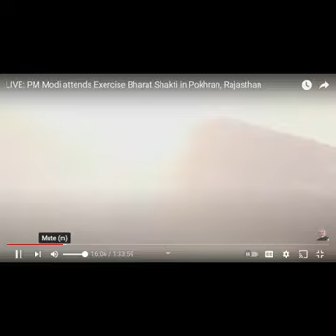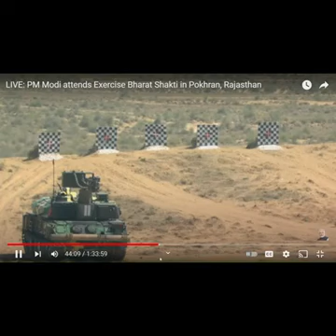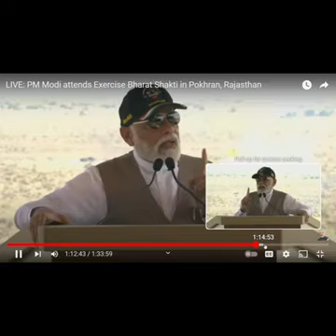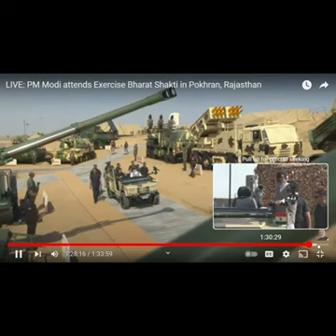PM Modi Attends Exercise Bharat Shakti in Pokhran, Rajasthan, Unbeatable Indian Army, Navy & IAF